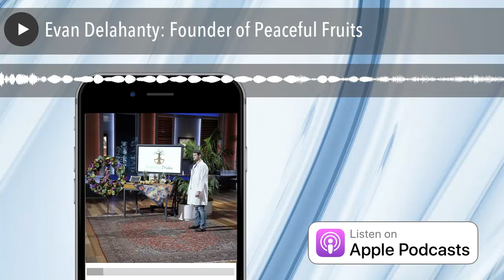Evan Delahanty: Founder of Peaceful Fruits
In this episode Derek Champagne interviews Shark Tank veteran Evan Delahanty. Evan is the Founder and Lead for Peaceful Fruits LLC, a social good startup that produces premium dried fruit snacks from sustainably-sourced acai. Evan shares his entrepreneurial journey, his approach to community engagement, and his experience on the hit ABC television show Shark Tank.